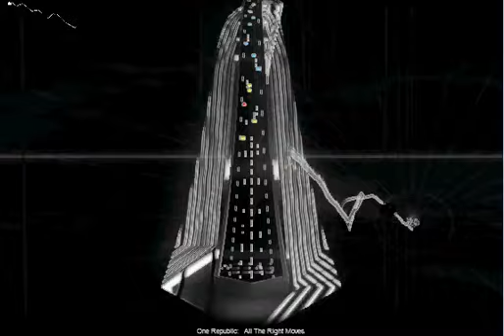One Republic - All The Right Moves AudioSurf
I will do any song upon Request!
Thanks!